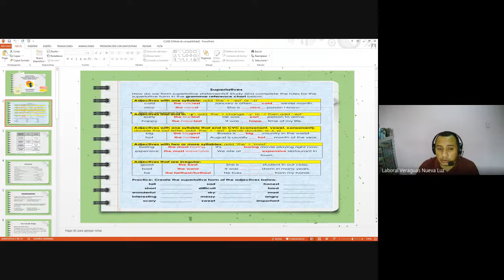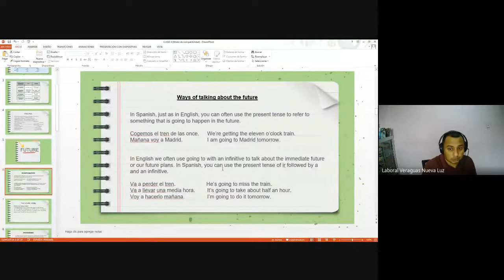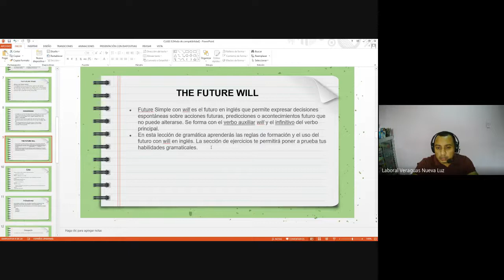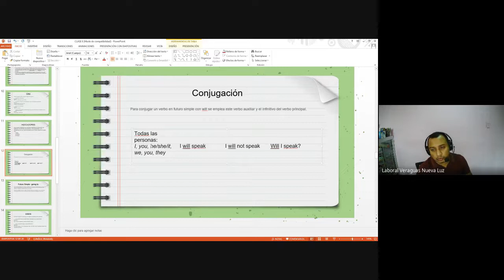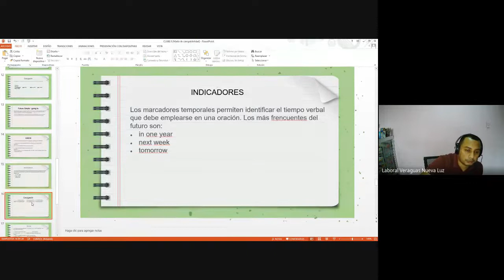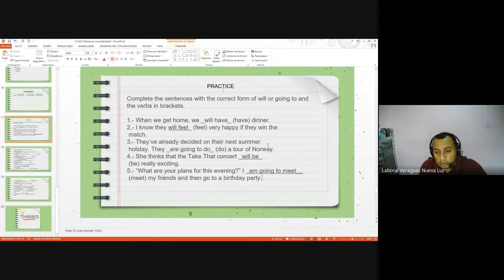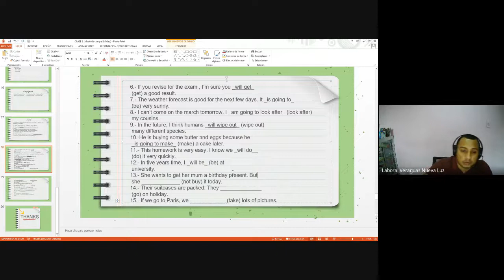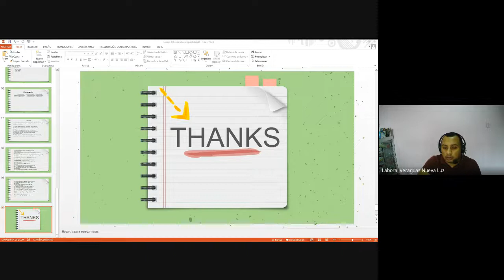INGLES 10° BACHILLER EN COMERCIO EXT. VERAGUAS (04-12-2021)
PROFESOR: HERIBERTO FULLER
MATERIA: INGLES